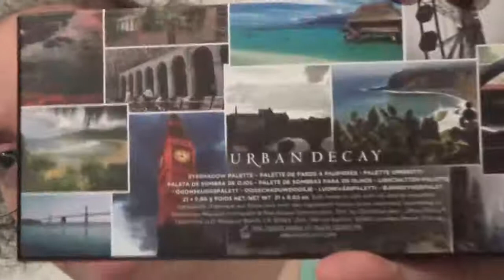born to run-urban decay